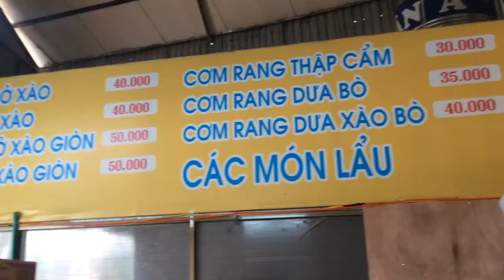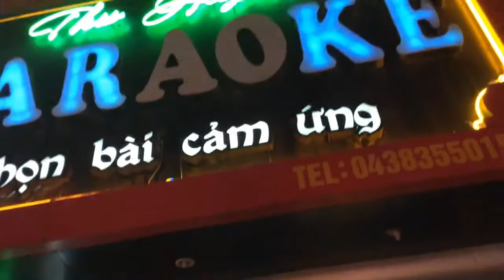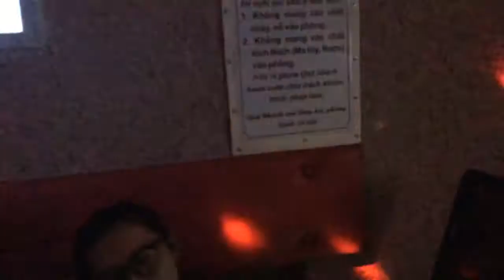A Black Travel Vlog: Meet My TA's || Karaoke Night in Tayho Hanoi || English Teacher Lifestyle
In today's vlog aside from running major errands and having an amazing Karaoke night in Hanoi with my Teacher's assistants from Apax English Center (definitely the highlight) I am also learning myself in this video. Im learning what my triggers are. How I can balance my life and goals. and just how to live my life in my highest and best state. Things are definitely happening that are pushing me to pay attention to the most important thing in my life...me! Honestly what it boils down to is depression even while traveling is real and I have to be mindful of what's trying to hold me back, release the bad habit, and protect my happy. It's mine and I deserve it!

Lastly there's also an update on last night's (previous vlog #079) psychic reading with Zya! No spoilers you must watch to see what I learned in our session. It's dope!

P.s. skip to
06:41 if you want to miss my morning rant.